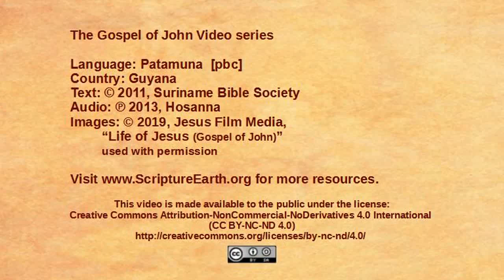Patamuna - John 15:1-17 “The Vine and the branches” [pbc]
Scripture Videos from the Gospel of John in the Patamuna language of Guyana. [pbc]